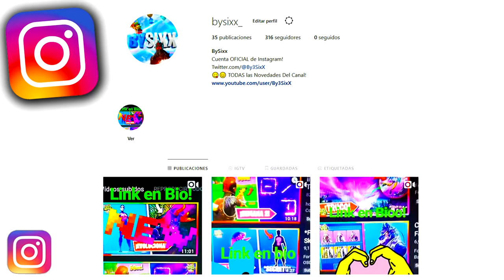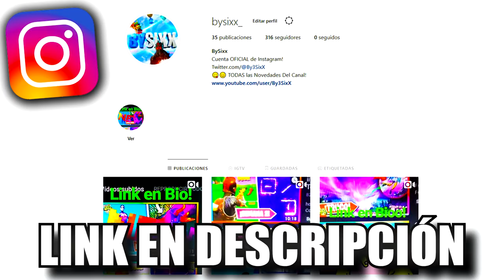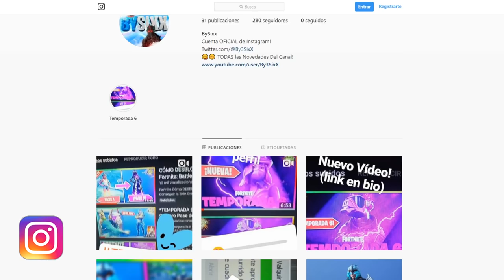7 COSAS QUE NO SABÍAS Sobre BOMBARDERA OSCURA! (Parte 9) - Fortnite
Fortnite NUEVO TOP 7 COSAS que NO SABÍAS sobre BOMBARDERA OSCURA!! El ORIGEN de la BOMBARDERA OSCURA! Secretos Cosas que No Sabías Curiosidades Secretos Fortnite Skin Halloween Halloween Fortnite Fortnite Halloween

👁️👁️Debes ver: "COMO MEJORAR **NUEVO PICO** (Skin BOMBARDERA OSCURA) en Fortnite"